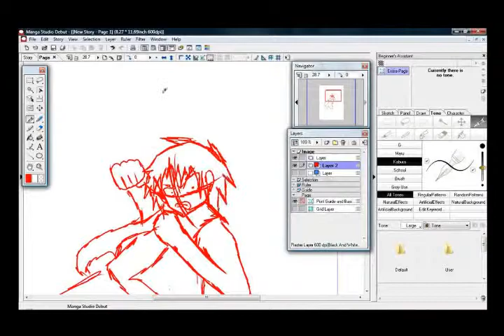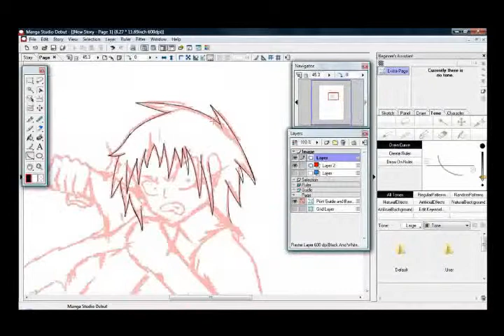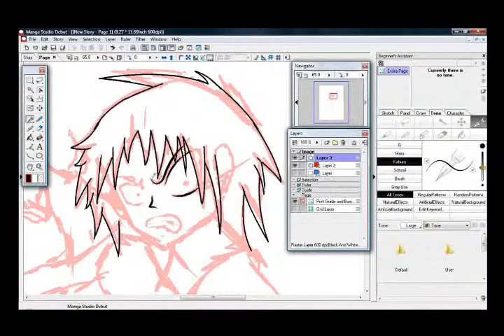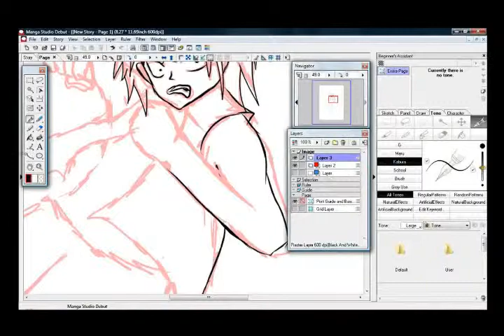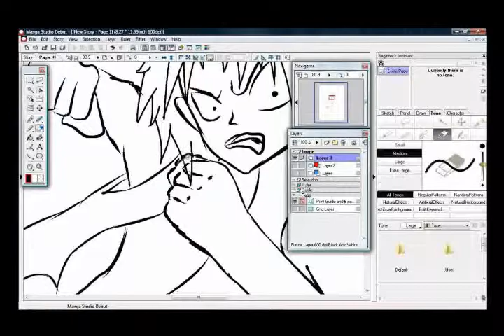Drawing in manga studio: Iaam-quick fight pose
did this in about 30 mins to start practice learning fight poses, one of my hardest things to draw. hope you like it. Also for those who don't know Iaam is my main character.
Song-The world is calling
band-there for tomorrow
I did it in manga studio